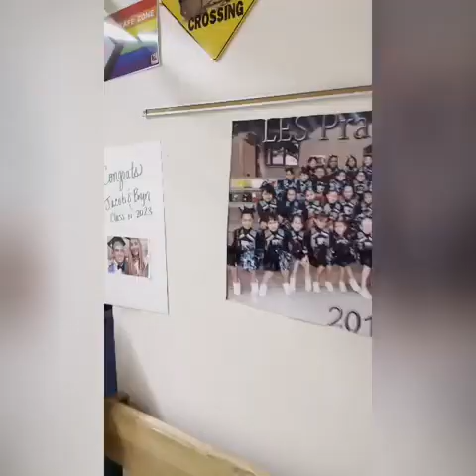2023 Senior Walk at Longfellow